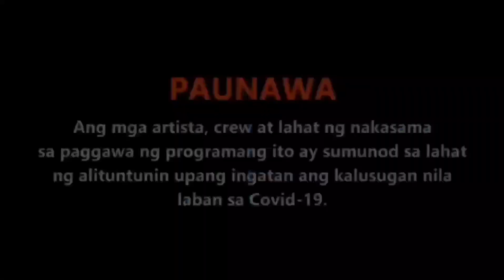FPJBATANGQUIAPO//Pagkikita ni Ramon at Tanggol#batangquiapofullepisode#batangquiapo